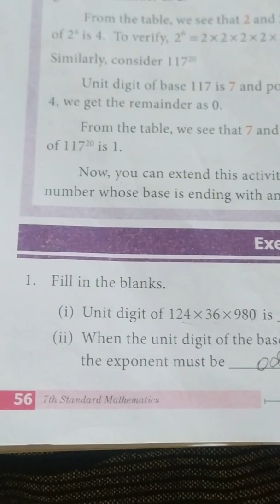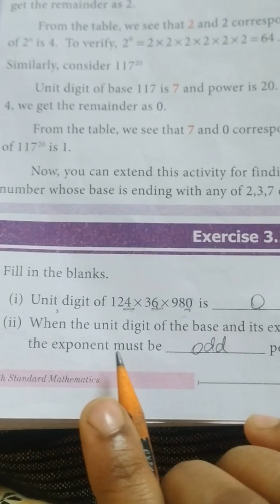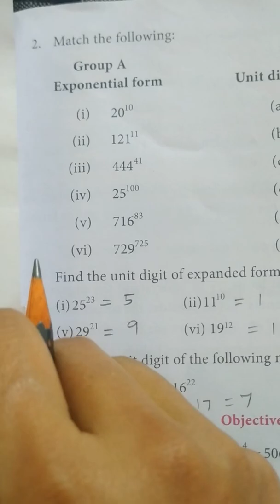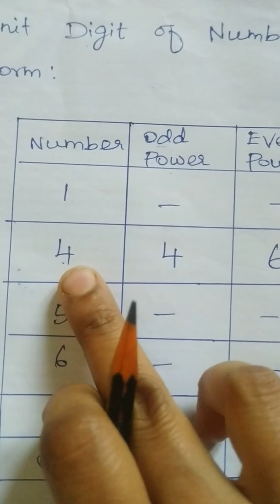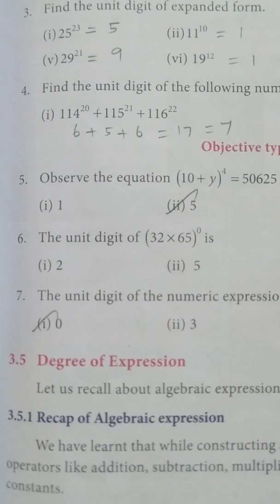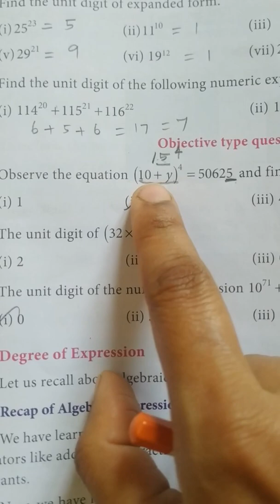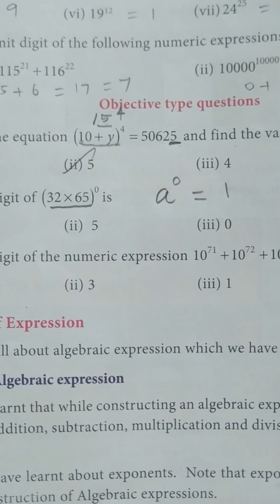TN Samacheer Class 7 Maths New Syllabus - Term 2 - Chapter 3 Algebra - Ex 3.2 Objective Type Qn